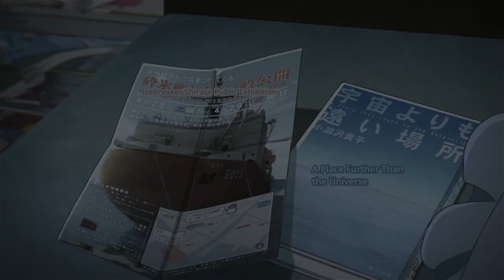Will you go with me, then?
SORA YORI MOO TOOI BASHO
EPISODE 1